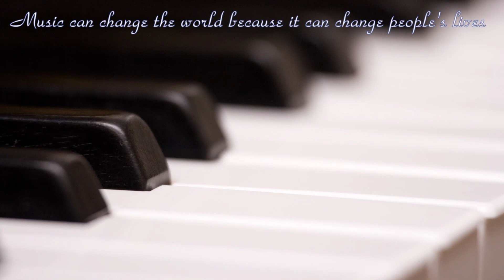Starter Class 2 - Bee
Harold Music Canada

Bạn muốn chơi 1 bản nhạc mà bạn thích nhất với thời gian ngắn nhất. Chúng tôi bảo đảm có thể giúp bạn đạt đước ước nguyện đó. Đội ngũ giáo viên đào tạo chuyên nghiệp và nhiều năm kinh nghiệm giảng dạy tại Nhạc Viện Quốc Gia Hà Nội và Các trường âm nhạc danh tiếng của châu Âu và Bắc Mỹ, chúng tôi sẽ truyền tải trực tiếp những kiến thức đơn giản và hiệu quả nhất cho các học viên bằng cả 3 thứ tiếng Việt, Anh, Pháp tùy theo sự lựa chọn của bạn. Bên cạnh đó bạn sẽ có cơ hội được giao lưu, biểu diễn và du học tại các cơ sở đào tạo nổi tiếng ở Châu Âu và Bắc Mỹ thường niên.

Mọi nhu cầu của bạn sẽ được đảm bảo giải đáp cụ thể khi đến với Harold Music School, Hãy gọi cho chúng tôi theo số hotline:

No part of this publication may be reproduced, distributed, or transmitted in any form or by any means, including photocopying, recording, or other electronic or mechanical methods, without the prior written permission of the publisher, except in the case of brief quotations embodied in critical reviews and certain other noncommercial uses permitted by copyright law.